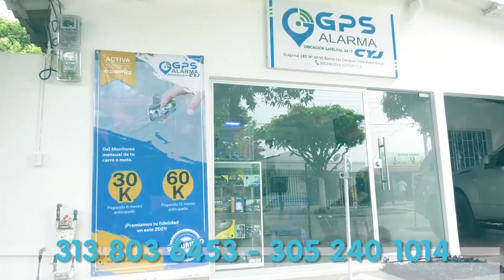FISCALÍA INVESTIGA QUIENES ESTÁN DETRÁS DE LA MUERTE A ABUSADOR SEXUAL DE UNA NIÑA VENEZOLANA